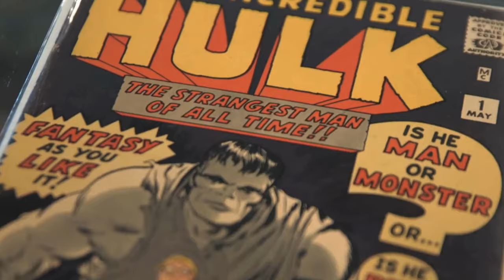World Class | Brazilian Legends | Hulk's World-breaking Strength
"the english may have invented football, but we brazilians perfected it"

Video Chapters
0:00 (Preamble)
1:11 (Introduction)
1:58 (Who is Hulk)

For you, almighty algorithm, an offering.  Please look upon this video with favor:

In this detailed soccer analysis, we dive deep into the career and impact of Hulk, the Brazilian forward whose sheer physicality and explosive playing style have made him one of the most dominant and enigmatic figures in international football. From his raw strength to his ability to change the game with a single touch, Hulk’s talent is not just physical—it’s game-breaking.

In this video, we’ll analyze:

Hulk’s playing style: How his powerful dribbling, aggressive pace, and clinical finishing make him a dynamic forward and a nightmare for defenders.
Physical attributes: A breakdown of his incredible strength, pace, and aerial ability, comparing his attributes to football stats and FIFA ratings that reflect his dominance on the pitch.
Tactical role: How Hulk’s versatility allows him to play both as a traditional striker and as a more dynamic winger, always able to create space and opportunities in attack.
Impact on the game: Analyzing his ability to carry teams, his resilience in the face of pressure, and his uncanny knack for match-winning moments—whether it's a long-range goal or a well-timed assist.
Racism in football: Discussing the prejudices and challenges Hulk has faced off the pitch, and how these issues reflect wider societal problems in football.
World-class comparison: Evaluating Hulk’s place among elite players and how his physicality and mentality set him apart from other top-tier forwards.
Hulk’s story is a powerful reminder of how athleticism can define greatness, and how technical skill combined with physical dominance can change the course of a game. This breakdown highlights how Hulk embodies the ideal of a world-class athlete: strong, relentless, and always looking to dominate the competition.

Join us as we explore the myth of Hulk and what truly makes him a force of nature in world football. From his time in Brazil to his performances on the global stage, Hulk’s legacy is one of both power and precision.